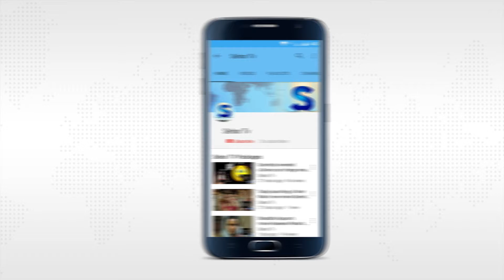The deadly child survived before the last rites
An infant in India was announced dead by a specialist, however hours after the fact his family found he was breathing while they were on the way to his memorial service.
The kid's mom brought forth twins Thursday at the Max Super Speciality Hospital in the Indian capital of New Delhi.
Specialists said one of the twins — a child young lady — was stillborn. They at first said the kid was in basic condition, however after two hours he was proclaimed dead, the twin's granddad told. The guardians were headed to an incineration ground when they saw "a few developments" inside one of the polythene sacks that the healing center gave them with the children's bodies.
"When we opened the pack, we found the kid relaxing. I was stunned. I couldn't trust my eyes," said.
The kid is being dealt with at a nursing home in New Delhi. His granddad said relatives don't know whether he will survive.